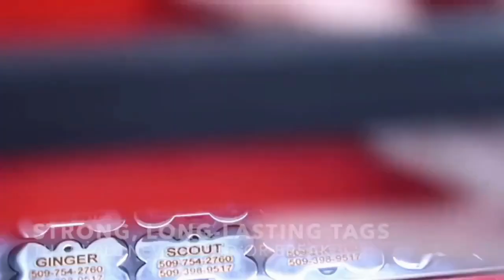dogs cat personalized identification nameplate colorful engraved i.d.tag ✈️ free.shipping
😻 We extend our heartfelt thanks to all the wonderful women and men who have landed here.

🐾 Welcome, cherished everyday customers and fellow petlovers, to our onlineshop sanctuary dedicated to the happiness and safety of our furry companions.

🎉 We are thrilled to have you join us in celebrating the incredible bond between pets and their devoted owners.

🐶 Step into a world where every detail is infused with passion and care, where even the smallest accessory holds the promise of endless joy and security for your beloved pet.

🛡️ Our collection of custom handcrafted stainless steel nameplates and engraved identification nametags goes beyond mere accessories; they are symbols of lovers from pet's and their protection, ensuring your pet's safety wherever their adventures take them.

✨ Discover the craftsmanship and artistry that defines our range of pet's collar cat accessories.

🌟 Opt for peace of mind and ultimate protection for your beloved pet with our custom engraved i.d.tags.

😊 No detail is overlooked, from durable stainless steel to vibrant designs that match your pet's personality.

🐱 With our nametags, you're always ready for adventures, knowing your loyal companion is safely and stylishly equipped wherever their journey takes them.

🏷️ Each nameplate is meticulously engraved with your pet's identification and your phone contacts details, serving as a lifeline during uncertain times and a testament to your unwavering commitment to their well-being.

🐾 From playful shapes to sophisticated hues, our personalized nametags and identification plates offer something unique for every pet and every personality.

🔒 At the core of our mission lies a dedication to the safety and security of your furry companions.

🏷️ Crafted from premium stainless steel, our nameplates and tags are designed to endure daily wear, providing a layer of protection that offers peace of mind to both you and your pet's.

🛡️ Waste no time in safeguarding your furry friend's future.

🚚 With our fast expedited delivery services, you can rest assured that your pet's safety is just a few clicks away, ensuring they are always protected, no matter the circumstances.

✍️ Our custom engraving service allows you to add a heartfelt message to your pet's identification, strengthening the bond between you and your loyal companion.

🐾 With each glance at your pet's personalized nametag or identification plate, feel the warmth of your affection and the reassurance of their safety wash over you.

🐶 Cat's dogs custom i.d. personalised engraving i.d.tags d'animaux various color

🐱 Dogs customized nameplate cat decoration stainless i.d. engraved sos nametag